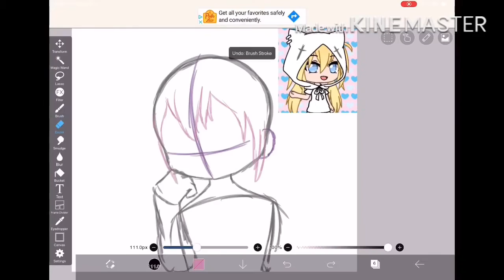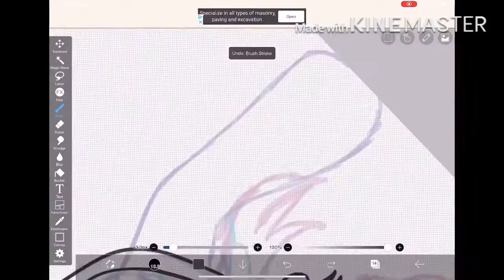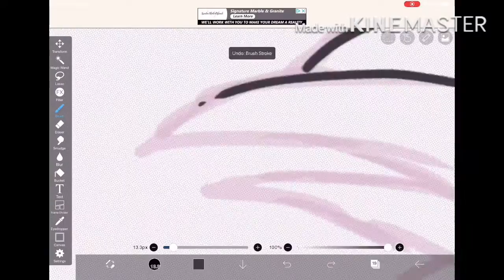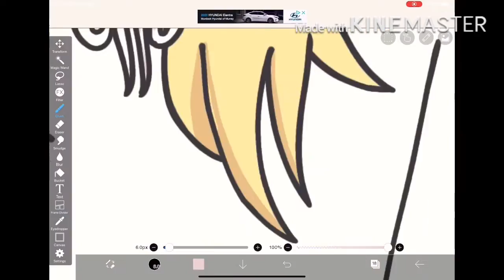FannartScott speed paint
Songs
Nekzlo-A Clear Horizon
Oshóva-Moody Swing